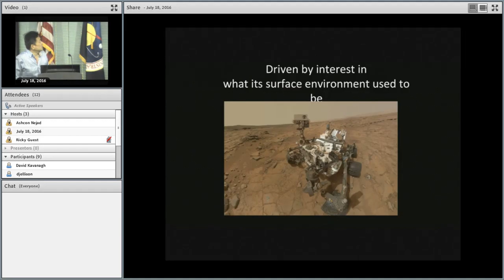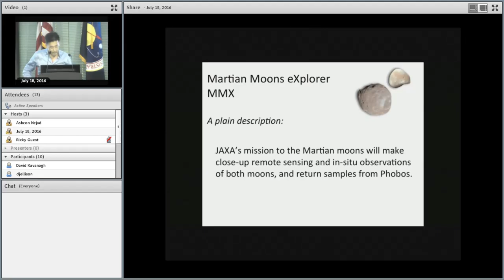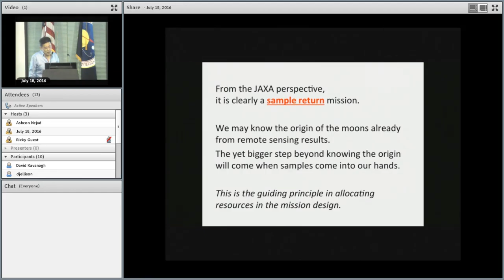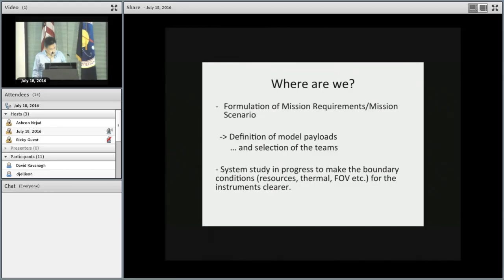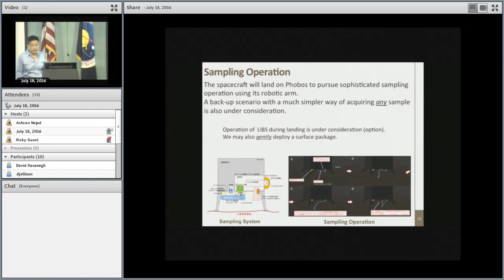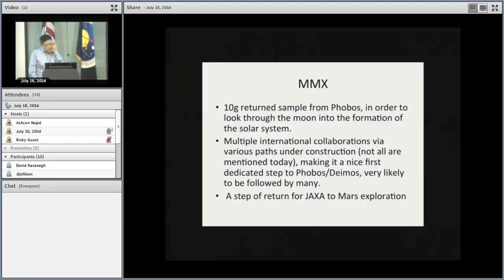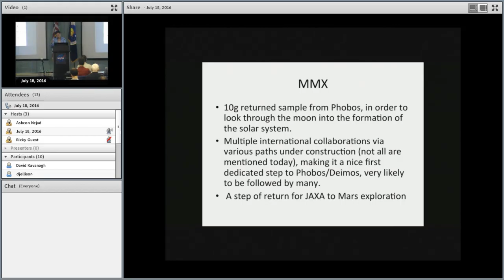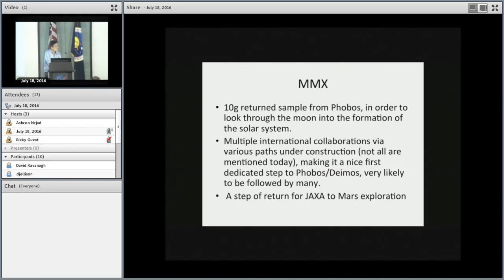Third International Conference on the Exploration of Phobos and Deimos: Masaki Fujimoto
JAXA's Martian Moons Exploration (MMX) Mission
Masaki Fujimoto